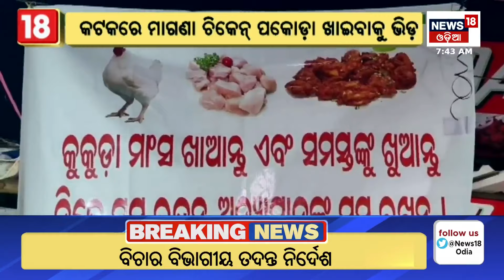ମାଗଣା ଖାଇଗଲେ ଚିକେନ୍ ପକୋଡ଼ା | Free Chicken Pakoda Distributed In Cuttack Press Square | Bird Flu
People ate one and a half quintals of chicken pakodas. Odisha Poultry Traders Association distributed free chicken pakodas to people at Press Square in Cuttack. Crowds of people were seen eating chicken pakodas.